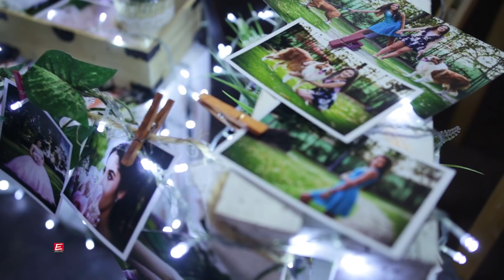Fiesta de Cinthya Quinceañera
No te quedes sin un buen video y foto de tu evento. Aparta tu fecha, quedan pocas.